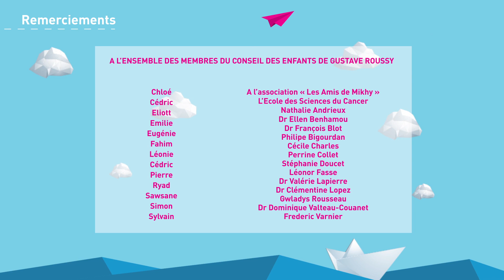Docteur, ne me mens pas - Les enfants vous conseillent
"Docteur, ne me mens pas ! Ne me fais pas de promesse que tu ne peux pas tenir."
Les enfants du Conseil des Enfants de Gustave Roussy donnent quelques conseils aux médecins pour mieux communiquer avec eux.

En 2016, Gustave Roussy a mis en place le Conseil des enfants,composé d'une quinzaine de jeunes, patients ou proches de malades suivis à l’Institut. Leur mission est de réfléchir sur la vie et le bien-être à l’hôpital et sur la transmission des informations médicales, , grâce à cette vidéo qu'ils ont eux-mêmes réalisée.